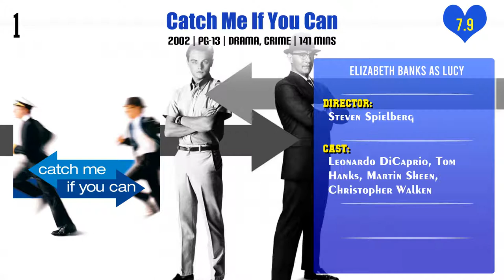Elizabeth Banks Top 10 Movies | Best 10 Movie of Elizabeth Banks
Top 10 Movies of Elizabeth Banks

Find the list of movies by Elizabeth Banks you can find more information, movie trailers, posters, reviews, youtube links in below link.

Pl. Comment down your favorite movie of Elizabeth Banks